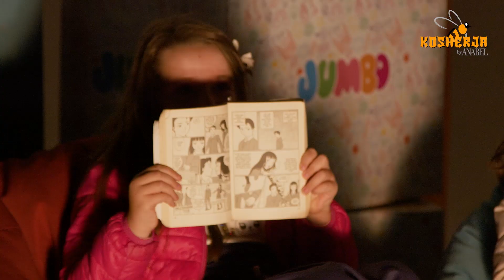Nje mbremje Krishtlindjeje prane zjarrit, femijet lexojne librat e preferuar!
Një prodhim i Anabel Entertainment dhe Nilor Film.
Ndalohet përdorimi pa lejen e autorëve.

Kryeredaktor
Elind Selenica

Regjisor
Redi Treni

Producente
Dalina Buzi
Ols Abazi

Drejtore Prodhimi
Amela Çaçi
Edrin Koleka

Post- Produksion
Olsi Vjero

Grafika
Jurgen Duro

Drejtor fotografie
Niko Treni

Kamera
Klajdi Xifaj
Alerd Karameti

Audio
Luan Allaraj

Muzika
Klodeta Buzi

Drejtore marketingu
Brikena Sallo